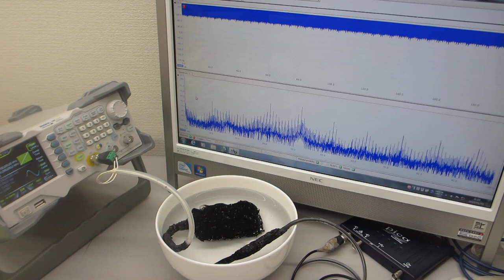超音波の音圧測定解析に基づいた、スイープ発振制御実験（オリジナル超音波システムの開発技術）